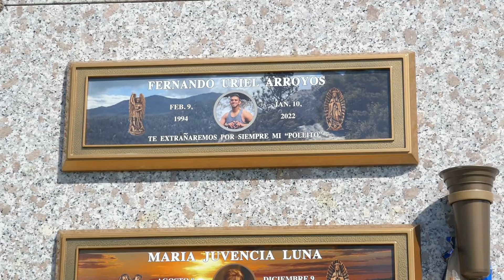Hero LAPD Officer Fernando Uriel Arroyos Grave Inglewood Park Cemetery Los Angeles CA USA 4-29-2022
Hero LAPD Officer Fernando Uriel Arroyos Grave Inglewood Park Cemetery Inglewood Los Angeles California USA April 29, 2022